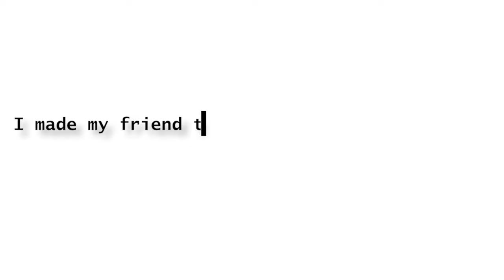Trying *AUTHENTIC GHANA 🇬🇭 WAAKYE* for the first time 🇬🇭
👉 USE CODE ''C4L'' IN THE ITEM SHOP

EU GHANIAN FORTNITE PLAYER
GLITCH GAMING

PC SPEC: GPU: GeForce RTX 3070